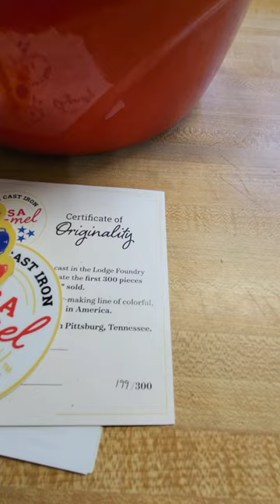#199/300 Lodge USA Enamel 4.5QT Dutch Oven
Well, I just couldn't help it. I went ahead and made the plunge.  Man, oh man, this is a beautiful piece of cast iron!

Lodge USA Enamel 4.5QT Dutch oven.